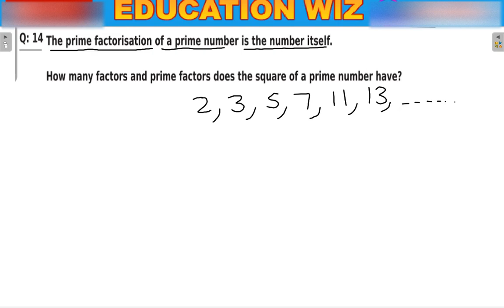the prime factorisation of a prime number is the number itself. how many factors and prime factors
the prime factorisation of a prime number is the number itself. how many factors and prime factors does the square of prime number have?
Competency Focused Practice Questions Mathematics Class 10
for board exam 2022-23 cbse